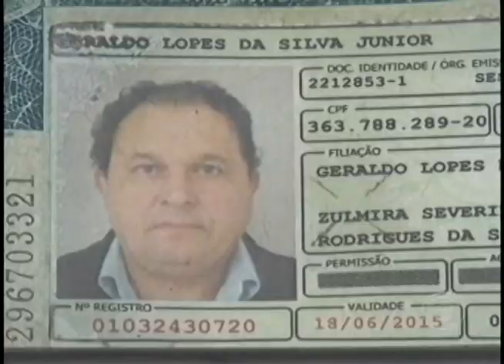MP quer informações da Sec. de Saúde de Londrina sobre morte de comerciante (10/03)